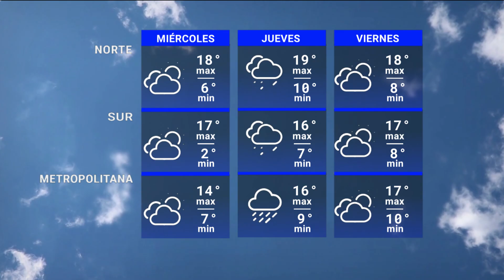VTV Noticias | Edición Central 05/09: Bloque 4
Actualización del pronóstico del tiempo 5 de septiembre